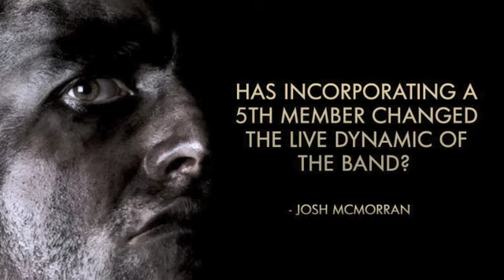FLESHGOD APOCALYPSE - Agony - Fan Q&A - Part 2 (OFFICIAL INTERVIEW)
Tommaso Riccardi, Cristiano Trionfera and Francesco Paoli of @FleshgodApocalypse answer fan questions. The second studio album AGONY was released on August 9 (North America) and August 19, 2011 (Europe) via Nuclear Blast Records.